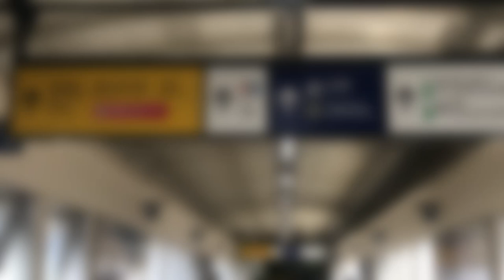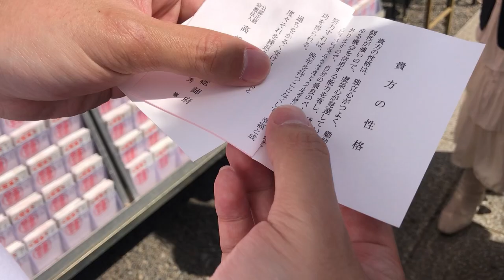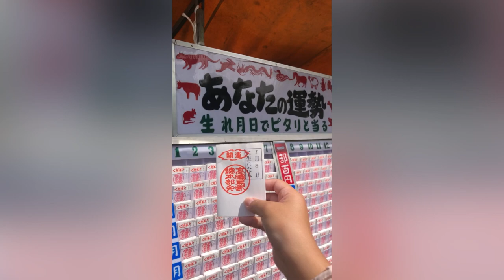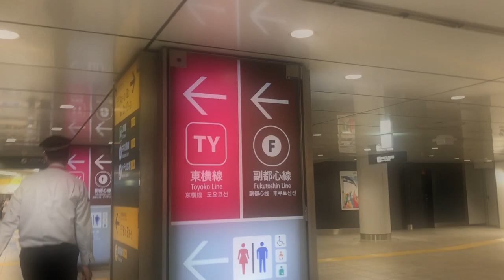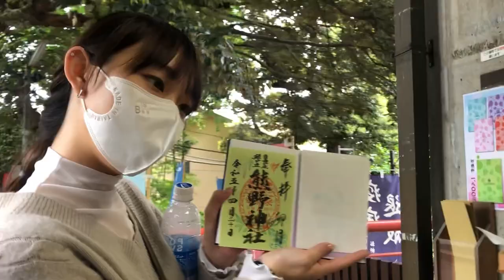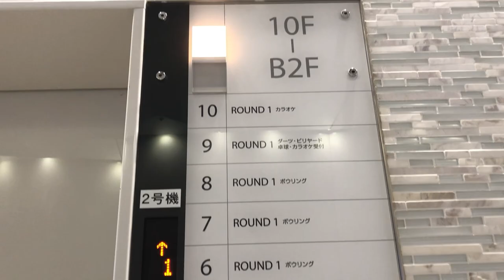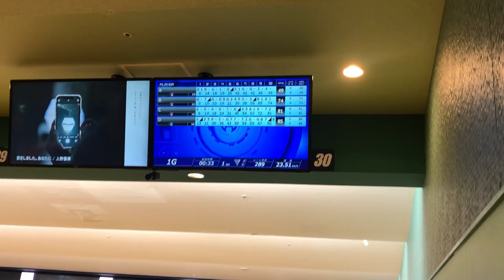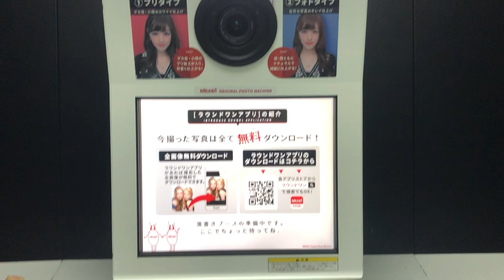🇯🇵 Japan Vlog #12｜東京去哪裡賞花❓粉蝶花/紫藤花、生日籤詩、早上7：30排隊吃拉麵🍜醤油らぁ麺、軟Q的生甜甜圈🍩、Round1保齡球🎳｜週末怎麼過❓｜留學生活｜台灣留學生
2023/04/29~04/30

日暮里・舎人ライナー 日暮里-舍人線